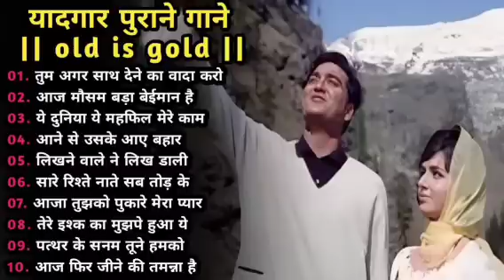80's के सुपरहिट गाने । सदाबहार पुराने गाने। Old is Gold I Bollywood Old Hindi Songs I लता मंगेशकर